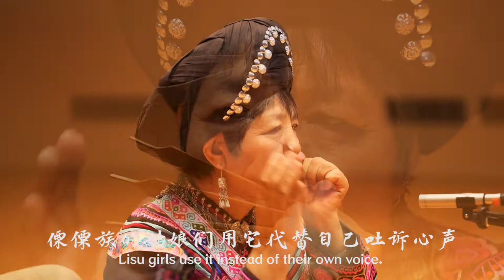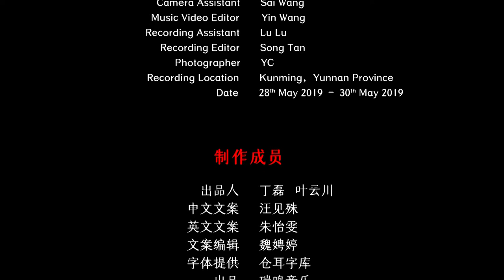Chinese Lisu Ethnicity Folk Music - Cicada Knows my Heart 傈僳族民间乐曲 口弦《知了知我心 . 布织麦调 》中国音乐地图 听见云南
民间乐曲  民族：傈僳族  地区：云南
Folk Music  Ethnicity: The Lisu Ethnic Group in China  Region: Yunnan Province, China

响蔑（口弦）：张顺英
Xiangmie (Kouxian): Shunying Zhang

40余个民族，680位民间音乐人，230种民间乐器，1300首民间音乐，2万张图片，100万中英文文字，搭建起“中国音乐地图”框架，绘就多民族传统音乐蓝图。